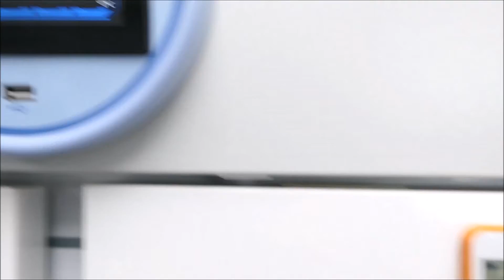Performance Solid Double Door Laboratory Refrigerator for sale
Performance Solid Double Door Laboratory Refrigerator is available from The Lab World Group.